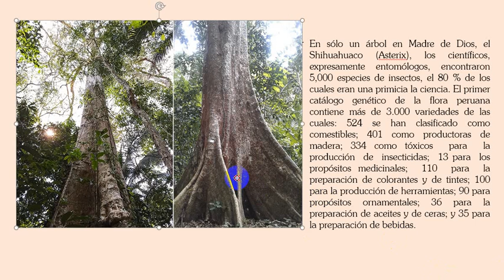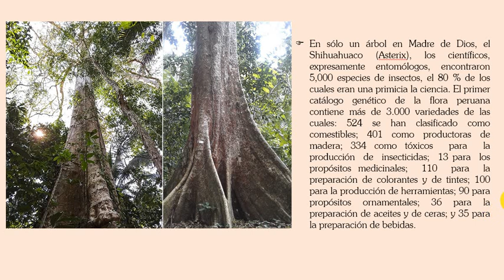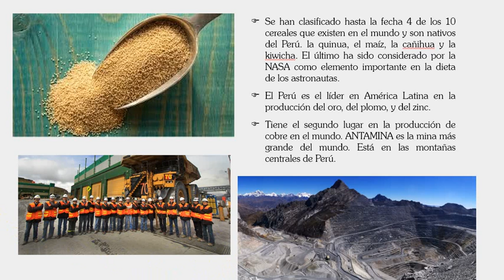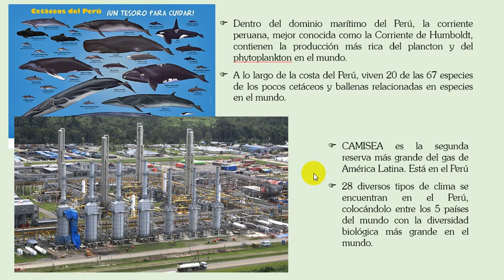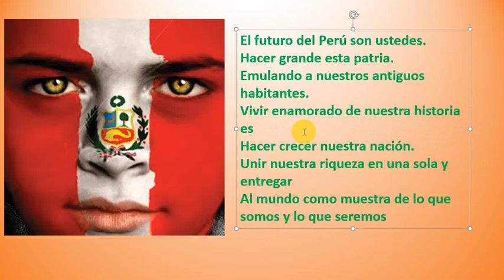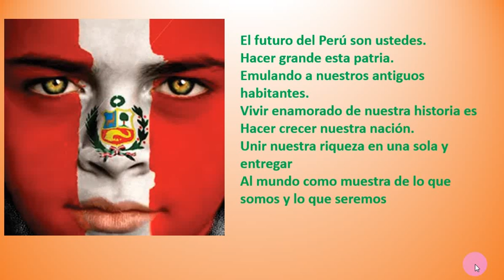3ro sec DPCC Identidad peruana V